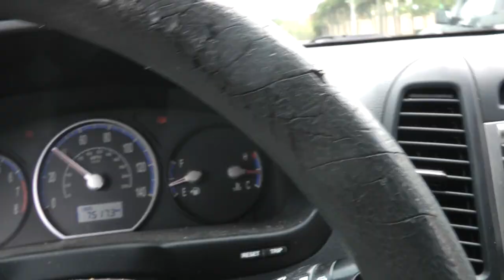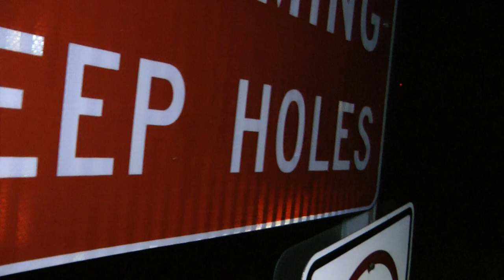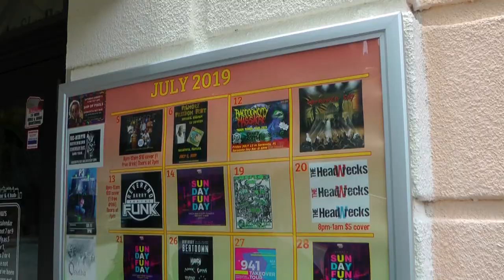Trash Panda Tour Documentary Part 2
Documentary of nintendocore band Raccoon City Massacre going on their first tour. Booked and coordinated by themselves. What starts out as a group of aspiring musicians with high hopes for their music careers, slowly becomes chaos as one plan goes wrong after another.

 "This film was originally intended to capture a fun filled experience of my bands first tour, but instead it wound up being a realistic look at how shitty touring is for a no-name band in a niche metal genre in 2019. " - Barrington K Hebert